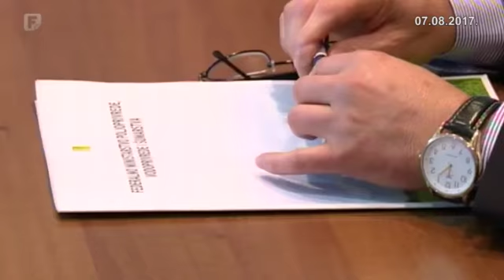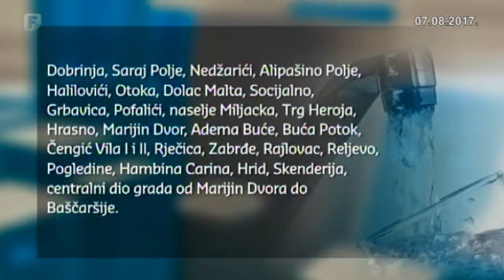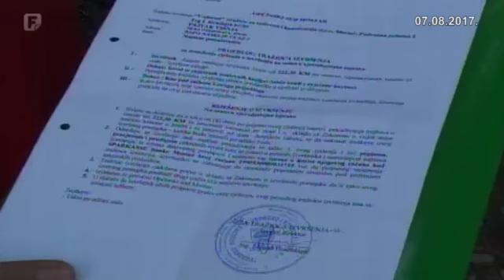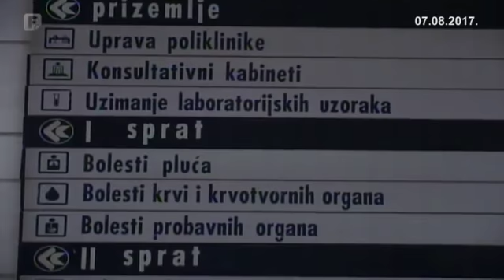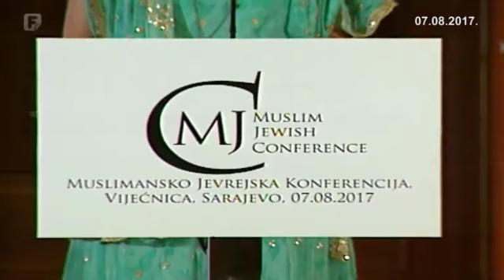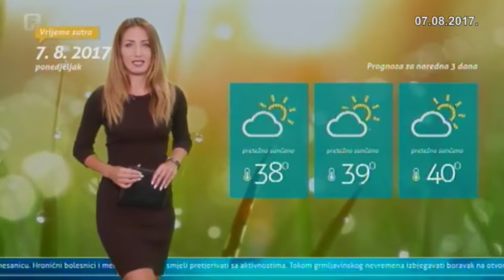Dnevnik 3 07.08.2017